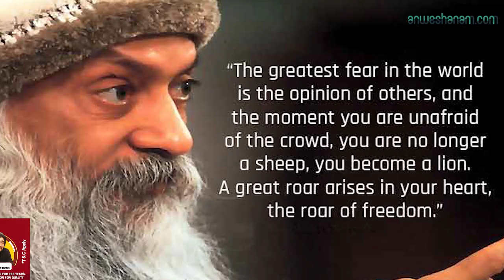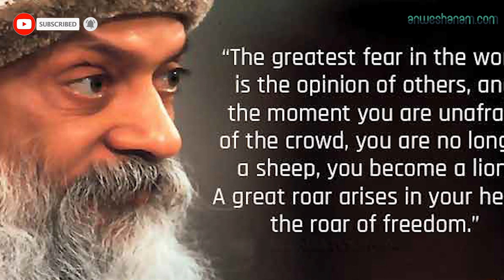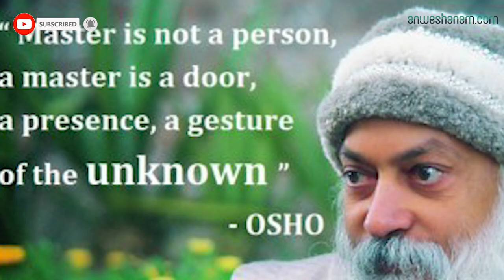ആരാണ് ഓഷോ|Who is Osho?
ആരാണ് ഓഷോ ?

രജനീഷ് ചന്ദ്രമോഹൻ ജെയിൻ (ഡിസംബർ 11, 1931 - ജനുവരി 19, 1990) ആയിരത്തിത്തൊള്ളായിരത്തി എഴുപതുകളിൽ ഭഗവാൻ രജനീഷ് എന്നും പിന്നീട് ഓഷോ എന്നും അറിയപ്പെട്ടിരുന്ന ഭാരതീയനായ ആത്മീയ ഗുരുവാണു്. വിവാദമായി മാറിയ ഓഷോ-രജനീഷ് മതാശ്രമങ്ങളുടെ ആത്മീയാചാര്യൻ എന്ന നിലയിൽ പ്രസിദ്ധനായ രജനീഷ് ഇന്ത്യയിലും അമേരിക്കയിലുമായി ജീവിച്ചിരുന്നു. അല്പകാലം ഫിലോസഫി പ്രൊഫസ്സറായിരുന്നു. ലൈംഗികതയിലൂടെ ആത്‌മീയതയുടെ പരമപദപ്രാപ്തിയിലേക്ക് (മോക്ഷം ) എത്തിച്ചേരാം എന്നുള്ള ഭാരതീയ താന്ത്രിക സങ്കൽപ്പത്തിന്റെ ആധുനിക വക്താവ് കൂടി ആയിരുന്നു അദ്ദേഹം.

രജനീഷ്‌ എന്ന വിളിപ്പേരുണ്ടായിരുന്ന ചന്ദ്ര മോഹൻ ജയിൻ ഡിസംബർ 11 1931 ന്‌ മധ്യപ്രദേശ്‌ സംസ്ഥാനത്തെ കുച്ച്‌വാഡ ഗ്രാമത്തിൽ ഒരു തുണി വ്യാപാരിയുടെ പതിനൊന്നു മക്കളിൽ മൂത്തവനായി ജനിച്ചു. ഏഴാം വയസ്സിൽ അപമൃത്യു സംഭവിക്കും എന്ന് ജാതകത്തിൽ കണ്ടതിനാൽ.[3] ജാതകത്തിൽ വിശ്വസിക്കുന്ന തരൺപന്തി ജയിനുകളായിരുന്ന മാതാപിതാക്കൾ അദ്ദേഹത്തെ ഏഴുവയസ്സു വരെ മാതാമഹന്റെ പരിചരണത്തിലാണ്‌ വളർത്തിയത്‌.

എല്ലാവിധ സ്വാതന്ത്ര്യവും ബഹുമാനവും ലഭിച്ചിരുന്ന മാതൃഗൃഹത്തിലെ താമസം തന്റെ വളർച്ചയെ വളരെയധികം സ്വാധീനിച്ചു എന്ന് അദ്ദേഹം പിൽക്കാലത്ത്‌ പറഞ്ഞിട്ടുണ്ട്‌. ഏഴു വയസ്സു മുതൽ മാതാപിതാക്കളുടെ കൂടെ ജീവിച്ച രജനീഷ്‌ ഒരു അനുഗൃഹീത വിദ്യാർത്ഥിയും യാഥാസ്ഥിതികരായ ജയിൻ ആചാരങ്ങൾക്കെതിരെ വിപ്ലവകരമായ നിലപാടുകൾ സ്വീകരിച്ച പ്രസംഗകനുമായിരുന്നു.[5] വിവാഹം കഴിപ്പിക്കുവാനുള്ള മാതാപിതാക്കളുടെ ശ്രമങ്ങളെ എതിർത്ത[6] രജനീഷിന്‌ തന്റെ പിതാമഹന്റെ ഭാഗത്തു നിന്നും വളരെ സ്വാതന്ത്ര്യവും പിന്തുണയും ലഭിച്ചിരുന്നു.

തരൻപന്തി ജയിൻ സമുദായം 1939 മുതൽ ജബൽപ്പൂരിൽ നടത്തിയിരുന്ന സർവ്വ മത സമ്മേളനത്തിൽ 1951 ൽ പൊതു വേദിയിൽ ആദ്യമായി പ്രസംഗിച്ചു. മൗലികചിന്തകനായ രജനീഷിന്റെ പ്രസംഗങ്ങൾ യാഥാസ്ഥിതികരായ ജയിനന്മാർക്ക്‌ ഉൾക്കൊള്ളുവാൻ സാധിക്കാതെ വന്നപ്പോൾ 1968 നു ശേഷം അവർ അദ്ദേഹത്തെ ക്ഷണിക്കാതെയായി.
1986 ജൂലൈയിൽ ഇന്ത്യയിലെത്തിയ ഓഷോ, 1987 ജനുവരിയിൽ പൂണെയിലെ ആശ്രമത്തിലേക്കു മടങ്ങി. 1988 ഡിസംബറിൽ ഓഷോ എന്ന പേര്‌ സ്വീകരിച്ചു.1990 ജനുവരി 19 ന്‌ ഓഷോ അന്തരിച്ചു.

ഹൃദയാഘാതമാണ്‌ മരണകാരണമെന്ന് പറയുന്നതെങ്കിലും, അമേരിക്കയിൽ തടവിൽ കഴിഞ്ഞ സമയത്ത്‌ അമേരിക്കൻ സർക്കാർ അദ്ദേഹത്തിന്‌ അണുപ്രസരണ ശേഷിയുള്ള ഏതോ വിഷവസ്തു നൽകിയെന്നും അത്‌ താല്ലിയം എന്ന രാസവസ്തുവാണെന്നും അദ്ദേഹം വിശ്വസിച്ചിരുന്നു.ഓഷോയുടെ ചിതാഭസ്മം പൂണെയിലെ ആശ്രമത്തിൽ സൂക്ഷിച്ചിട്ടുണ്ട്‌. സ്മാരക ലേഘനത്തിൽ ഇങ്ങനെ എഴുതിയിരിക്കുന്നു, "ഓഷോ. ജനിച്ചിട്ടില്ല, മരിച്ചിട്ടില്ല.